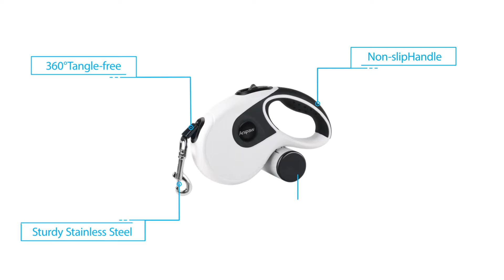Retractable Dog Leash 16ft Strong Nylon Cord, Heavy Duty 360° Tangle-free Pet Leashes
Retractable Dog Leash 16ft Strong Nylon Cord, Heavy Duty 360° Tangle-free Pet Leashes with Waste Bag Dispenser & Bags,  Anti-slip Grip Retracting Leash for Dogs up to 110lbs